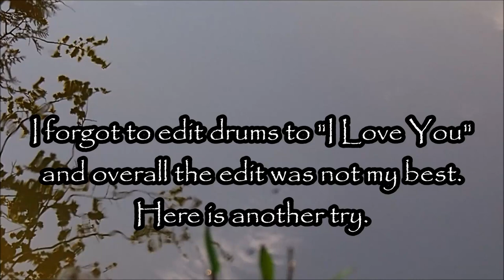Remade 23052023 Holopainen